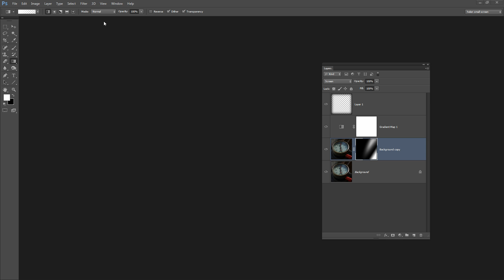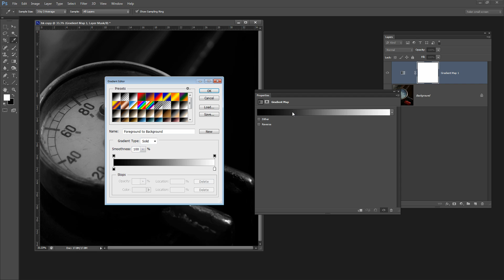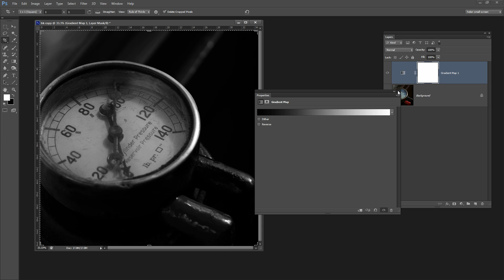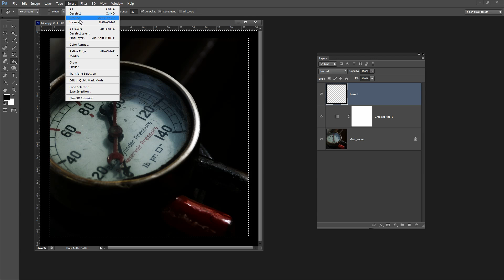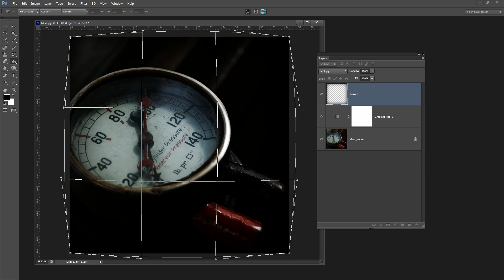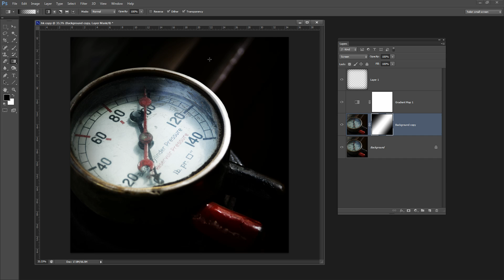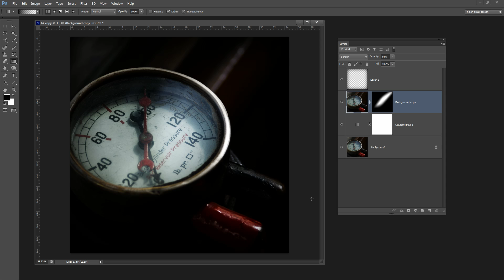Faux Holga Photo Effect in Photoshop -create a toy camera look with light leaks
Create Your Own Retro Filter with a Faux Holga Effect in Adobe Photoshop
Learn how to give a photo the look of a photo captured with a toy camera such as a Lomo or Holga camera. The process is simple and, in creating this effect you will learn how to add light leaks to a photo in a very simple and repeatable way.

The toy camera look is very popular and you see it a lot on photos shot with iPhones and processed with filters such as the Instagram filters. This video shows you how you can get a similar grunge look for your photos.